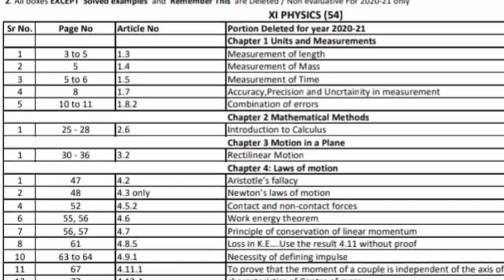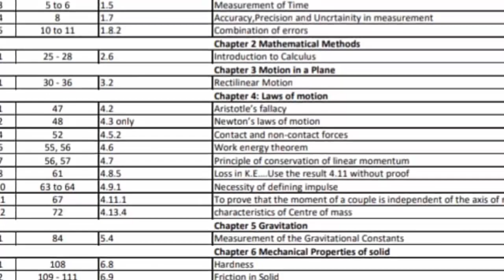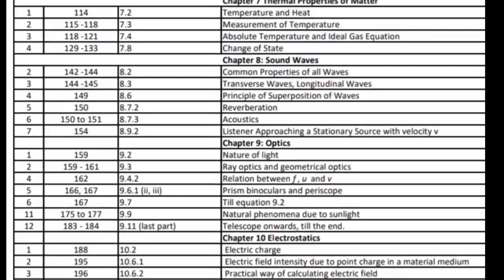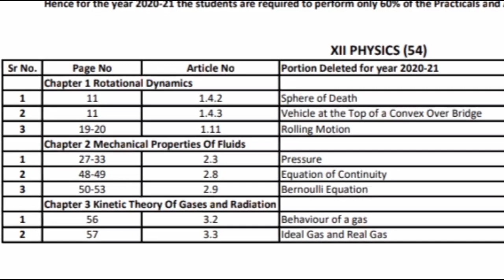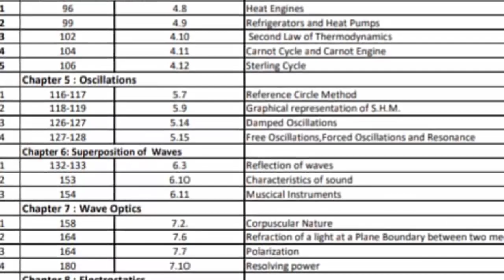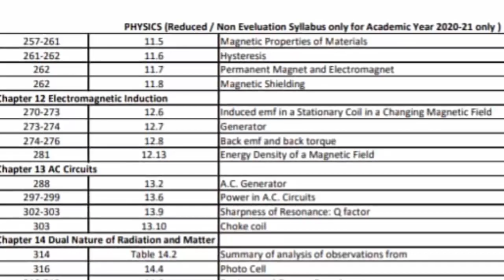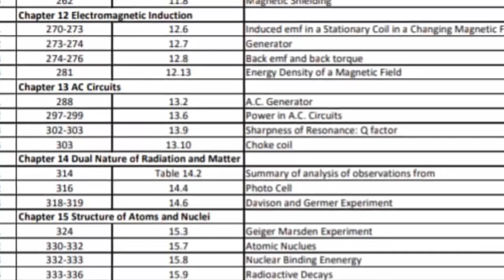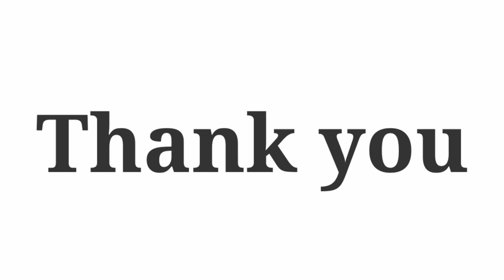physics Maharashtra state board Reduced Physics syllabus 2020-21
1st to 12th std.25% syllabus reduced for this year 2020-21
I
We are watching 11th and 12th science physics reduced syllabus 2020-21
priyanka mam physics